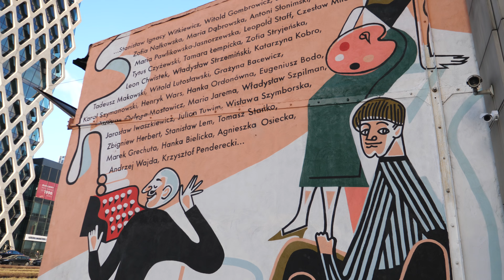Warszawa okolice Ronda Daszyńskiego I Warsaw 2019 [4K] [8bit]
Warszawa okolice Ronda Daszyńskiego [4K] [8bit]- Enjoy
Warsaw 2019
Rondo Daszyńskiego

Editing laptop: Apple MacBook Pro with Retina Display 15-inch Laptop (Intel Core i7 2.2 GHz, 16 GB RAM, 256 GB SSD, Intel Iris, OS Sierra)